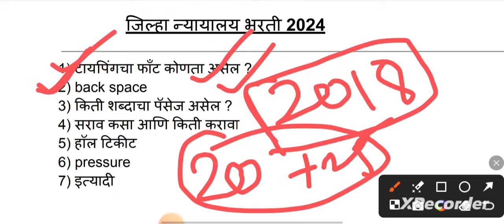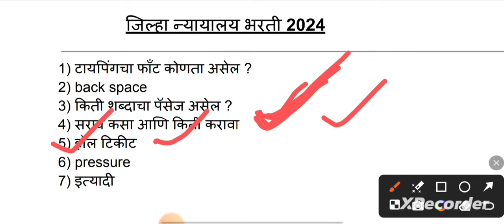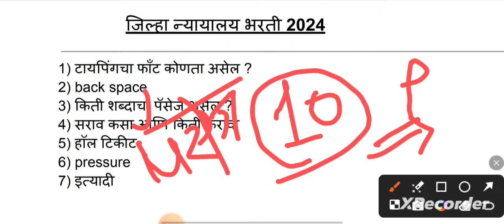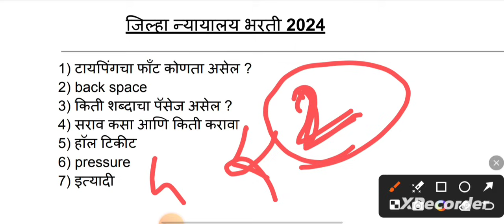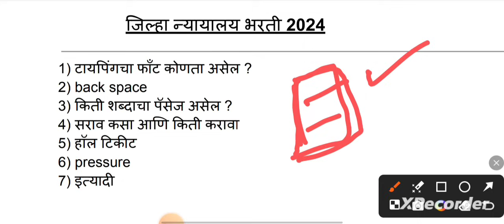District court typing # Bombay High court typing # cut off